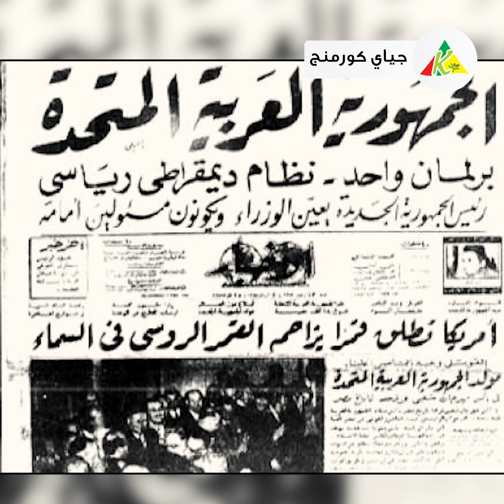جميل هورو قصة حياة صعبة Cemîl Horo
جميل هورو قصة حياة صعبة
البوست : بعد مقتل ابنه حنان ذي الثلاث سنوات ، من هي الجهة التي اتهمها الفنان جميل هورو بقتل ابنه !؟؟
Cemîl Horo, Çîroka jiyaneke dijwar
Cemîl Horo tewana kuştina lawê wî Henan ê 3 salî kê kir?